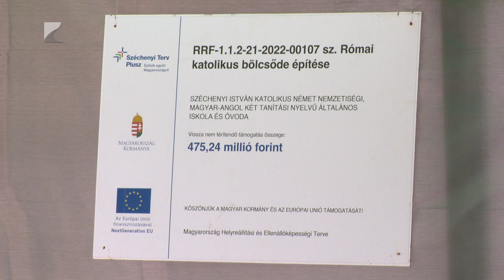Új katolikus bölcsőde épül Mátészalkán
2010 óta közel a duplájára nőtt a magyarországi bölcsődei férőhelyek száma – ezt mondta Fülöp Attila Mátészalkán, az új katolikus bölcsőde alapkőletételének alkalmából. Az államtitkár hangsúlyozta, a bölcsődei intézmények a nemzet megmaradását szolgálják.